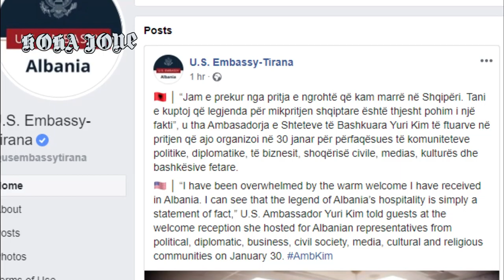Edicioni kryesor i lajmeve ne KOHA JONE, 3 shkurt 2020